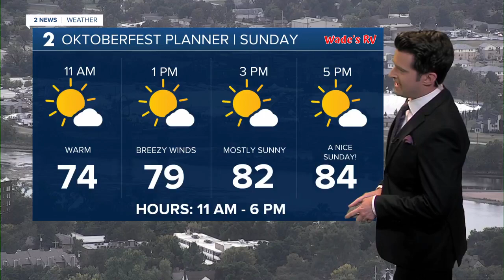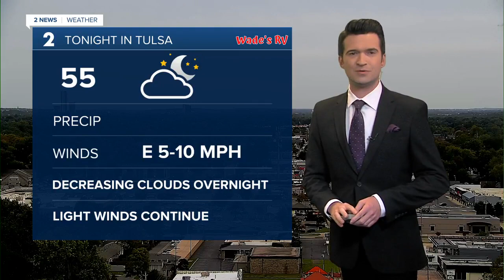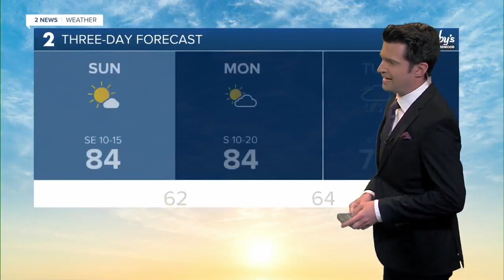Much needed rain next week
Meteorologist Brandon Wholey has your forecast for Oct. 22, 2023.